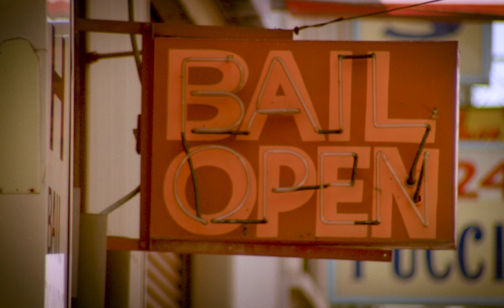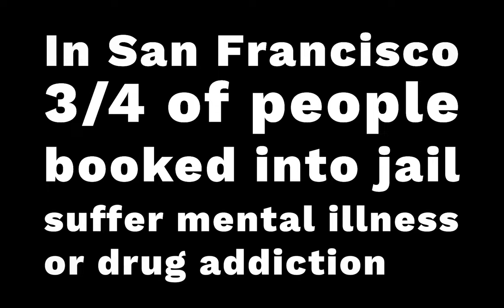Chesa Boudin for San Francisco DA, 2019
Video by Leonora Makes Pictures, LLC. Original Music by Tom Meredith.